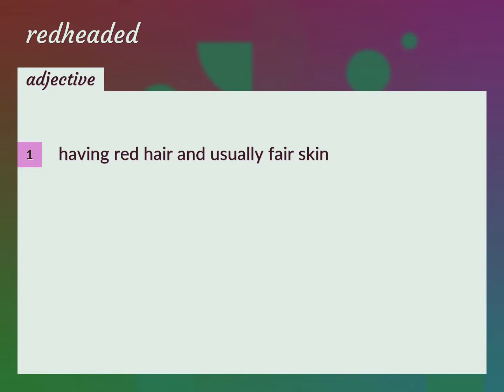Redheaded | meaning of Redheaded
What is REDHEADED meaning?